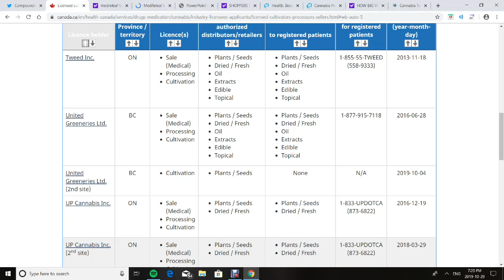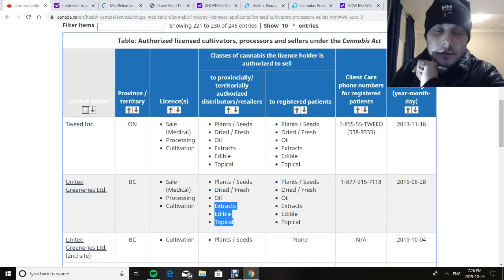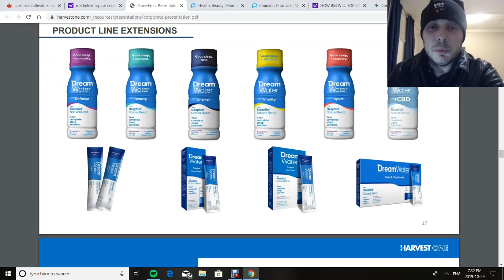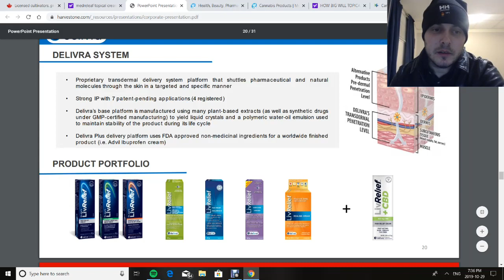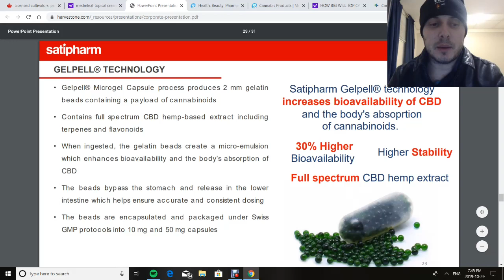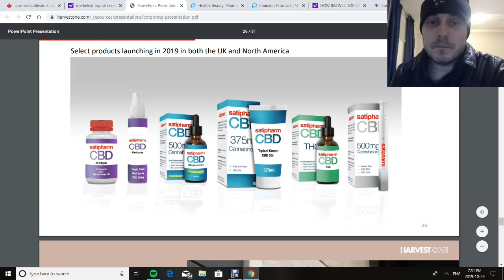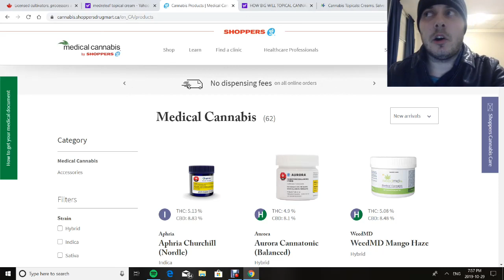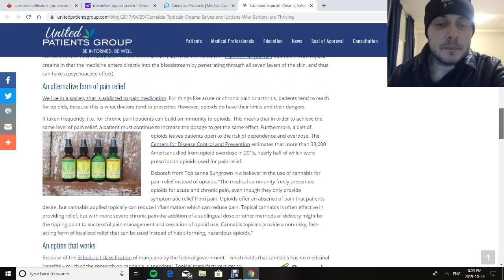(HARVEST ONE TOPICAL PRODUCTS VS MEDRELEAF)-2.0 LETS GO!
HARVEST ONE TOPICAL PRODUCTS-HVT-HRVOF, GO INTO DEPTH ON THE LIIV RELIEF BRAND THATS ALREADY IN SHOPPERS DRUG AND SUPERSTORE,and OTHER STORES. COMPETING AGAINST MEDRELEAFS ALREADY ON THE MARKET TOPICAL CANNABIS CREAM, Look into the SHOPPERS DRUG MART ONLINE STORE, Put a number on the % of the REC MARKET TOPICALS SHOULD HAVE for 2.0. Go over my TWITTER ACCOUNT